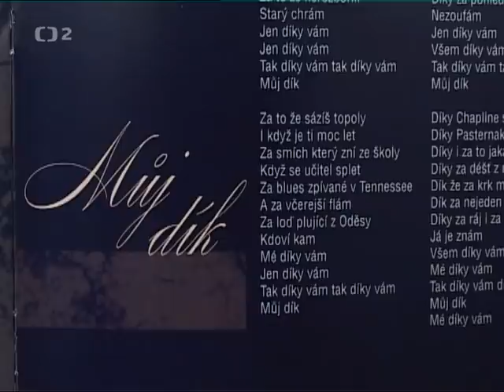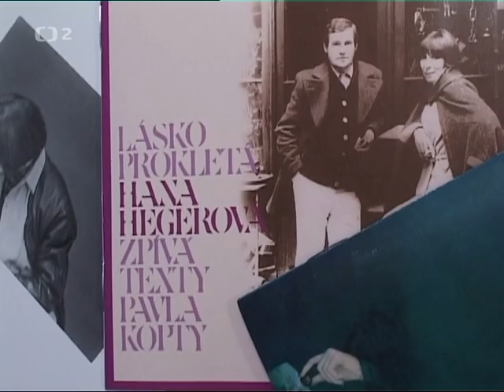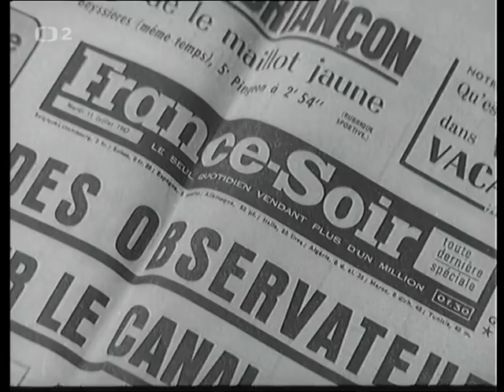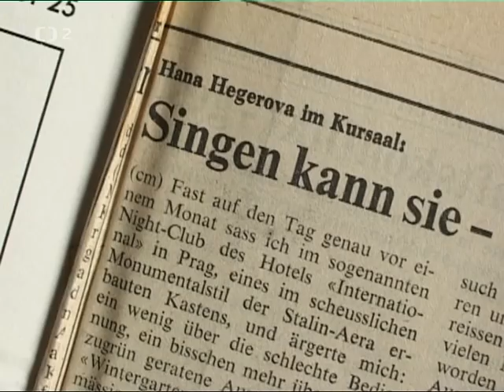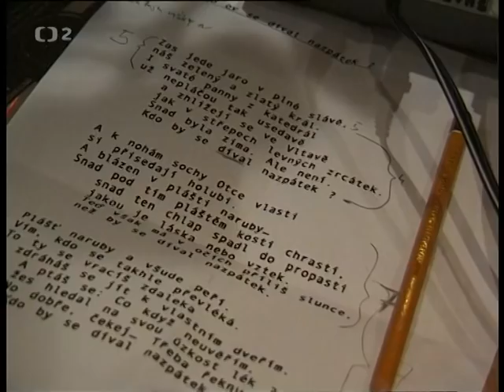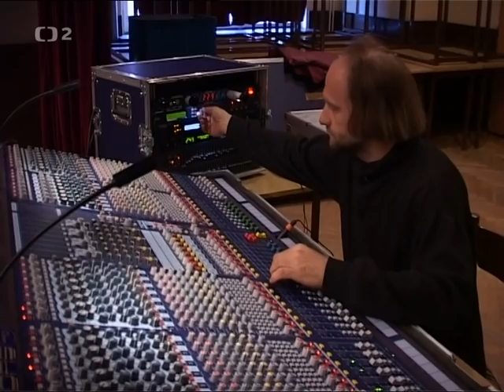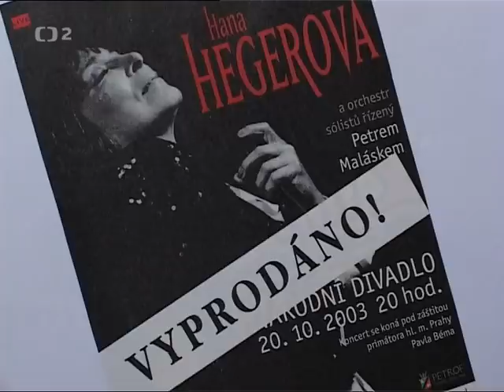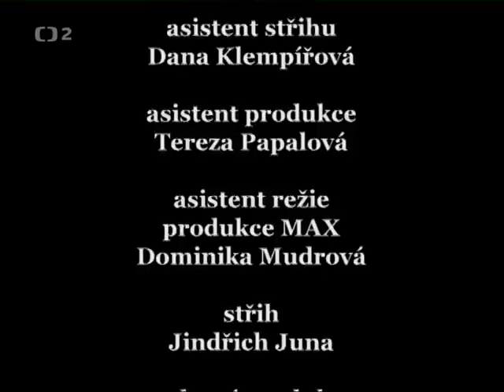Hana Hegerová ❖ Životní ohlížení světově proslulé představitelky českého šansonu (2006)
▪︎Režie J. Mudra
Umělecká kariéra Hany Hegerové, rodačky z Bratislavy, začala v roce 1953, kdy se po absolvování odborného divadelního kurzu stala členkou souboru Divadla Petra Jilemnického v Žilině. Krátce nato ji pro široké publikum objevil Jiří Krejčík, který mladé herečce nabídl hlavní roli ve snímku Frona. Jako zpěvačka se představila poprvé až roku 1957 díky angažmá v bratislavské Tatra Revue. Skutečnou popularitu jí však zajistilo vystupování na populárních pražských hudebních scénách – v Rokoku a v Semaforu. Tehdy se začala z Hany Hegerové stávat šansonová zpěvačka světového formátu, která zpívala v hned několika jazycích a absolvovala řadu zahraničních vystoupení. V roce 1967 korunovala svou dosavadní kariéru nečekaným úspěchem v pařížské Olympii. Přijala nabídku na angažmá, avšak sny o závratné kariéře uzavřela okupace Československa vojsky Varšavské smlouvy v roce 1968. V době normalizace, která hudební tvorbě mimo hlavní proud příliš nepřála, zůstávala věrná svému instinktu a vkusu. Od kompromisů ji uchránili rovněž výteční spolupracovníci – textaři Pavel Kopta a Michal Horáček či hudební skladatel Petr Hapka. Poutavé a fascinující písňové texty nejen zpívala, ale obohacovala rovněž o nenapodobitelný prožitek. Až do ukončení kariéry roku 2011 vystupovala před beznadějně vyprodanými hledišti a oslovovala svým stále doplňovaným repertoárem již třetí generaci posluchačů. Za svůj umělecký a kulturní přínos byla oceněna z rukou Václava Havla Medailí Za zásluhy, je držitelkou rytířské hvězdy francouzského Řádu umění a literatury a Řádu Tomáše Garrigua Masaryka I. třídy.

ZPĚVAČKA
Hana Hegerová
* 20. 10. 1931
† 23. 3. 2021